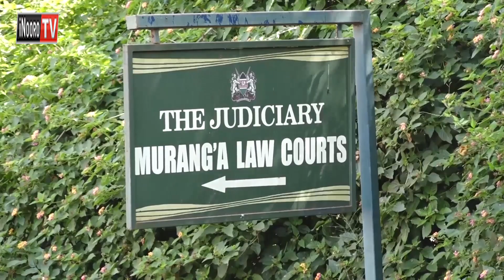Mwikuirwo uria ucukiirwo kuuraga huria niarekererio na bondi